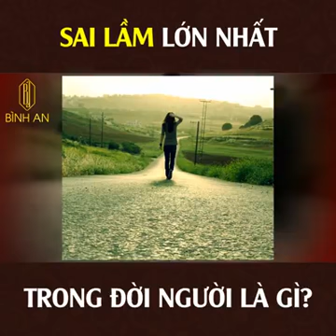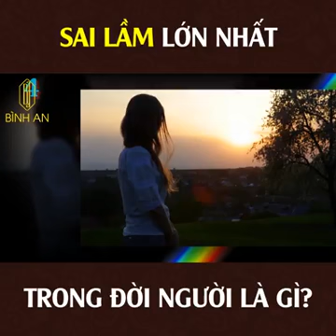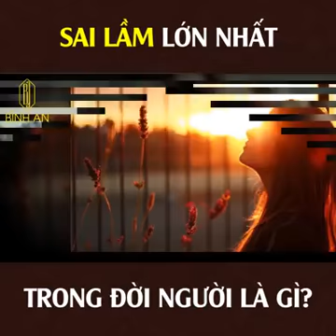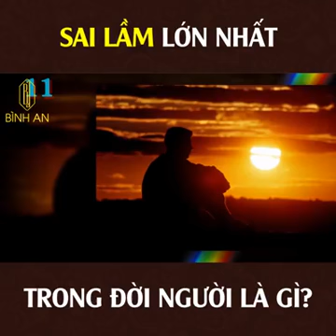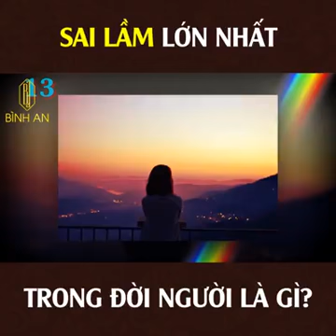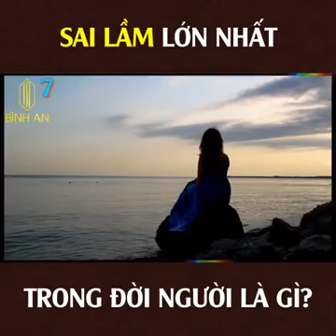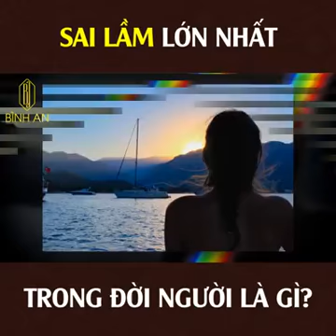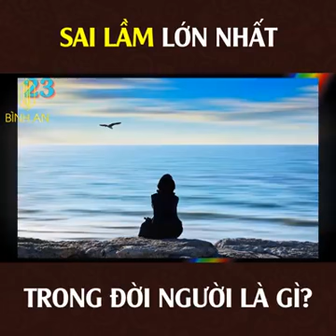SAI LẦM LỚN NHẤT TRONG ĐỜI NGƯỜI LÀ GÌ